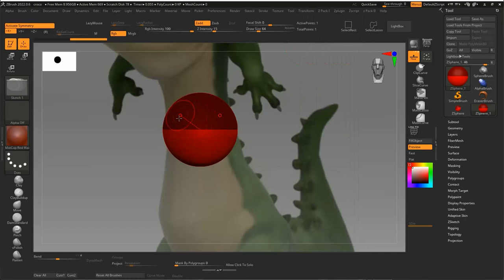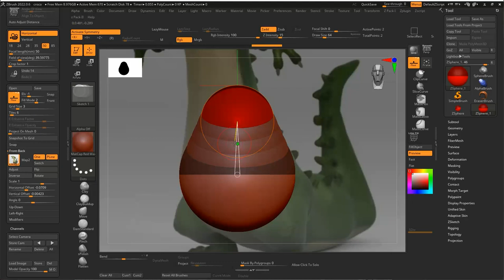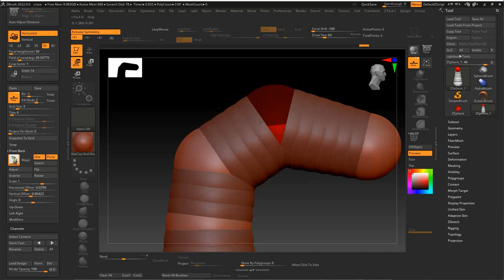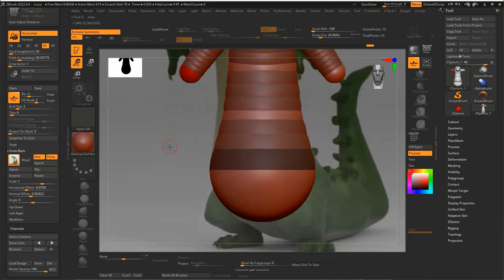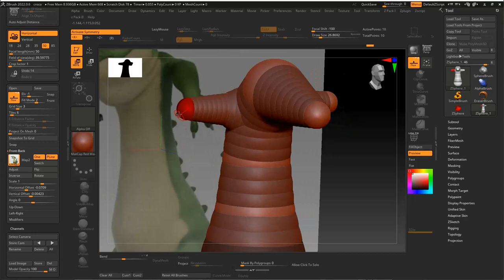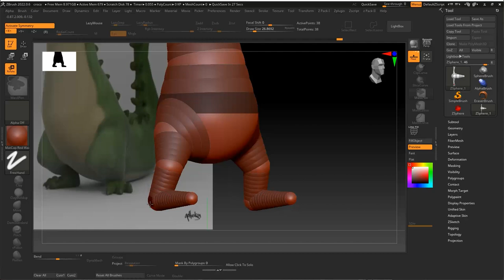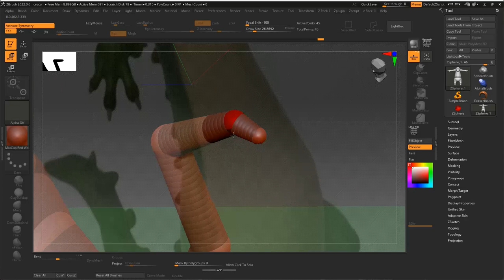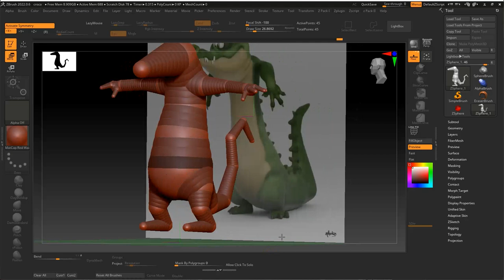3. Zbrush ZSphere